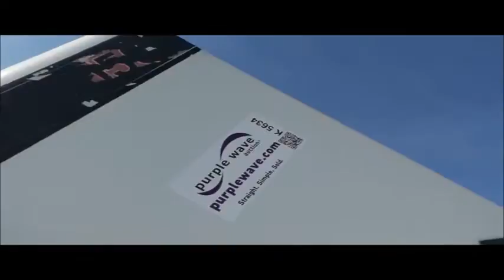1984 Kenworth semi truck for sale | no-reserve Internet auction December 1, 2016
1984 Kenworth semi truck
142,161 miles on odometer
Six cylinder turbo diesel engine
Eaton Fuller Road Ranger eight speed manual transmission
Tandem axle
AC and heat
AM/FM
Air suspension seat
Exterior visor
Spring suspension
Air brakes
11R22.5 tires
GVWR 52,000 lbs
Front bumper missing
Alignment issues
Missouri title
1XKWDB9X6ES318134
It's located in Plattsburg, MO, and we're selling it to the highest bidder regardless of price.